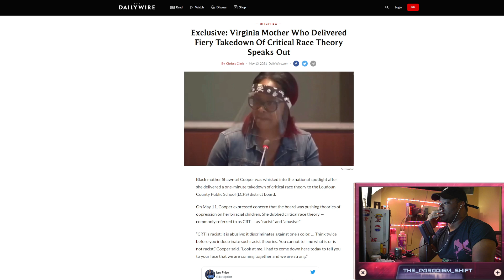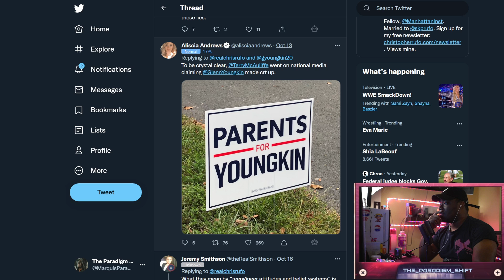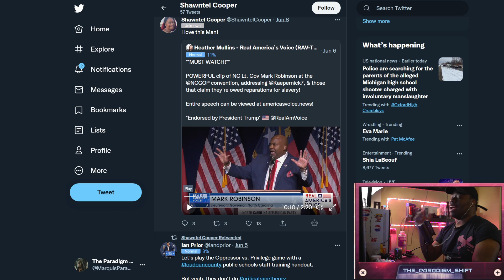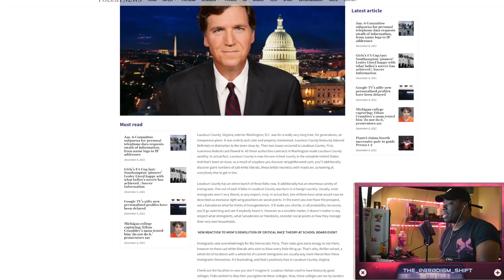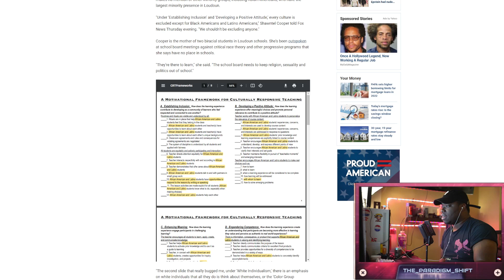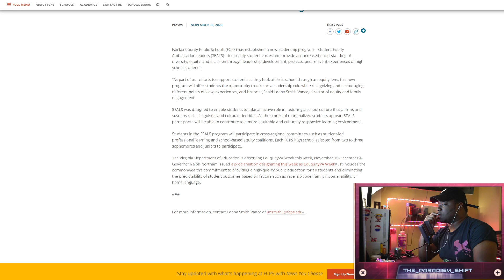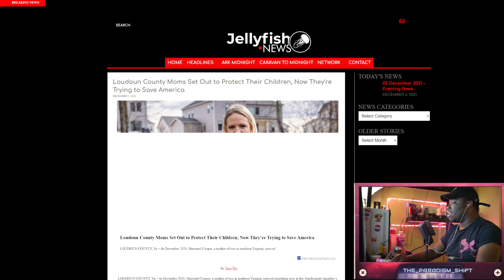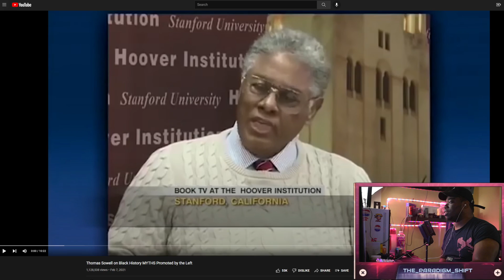Investigating Tucker Carlson and The Astroturfed Anti CRT Movement